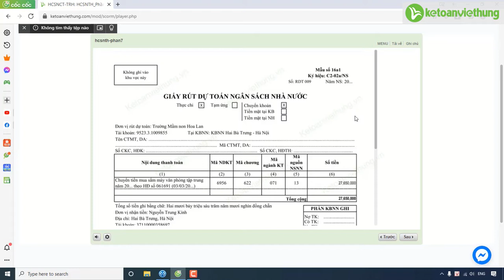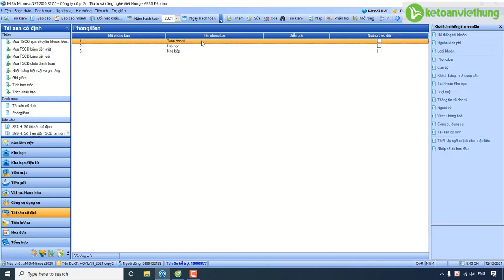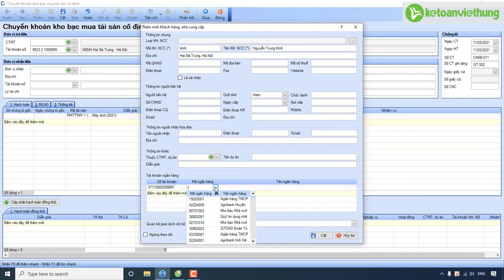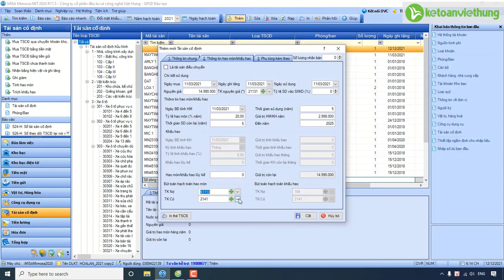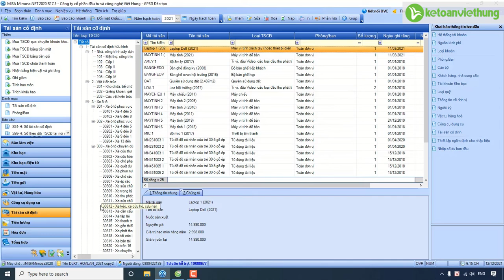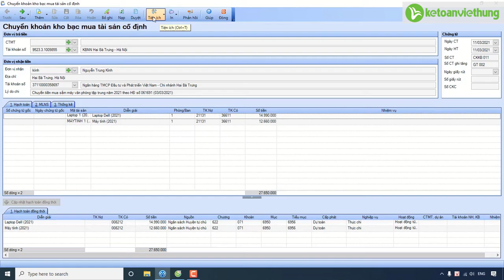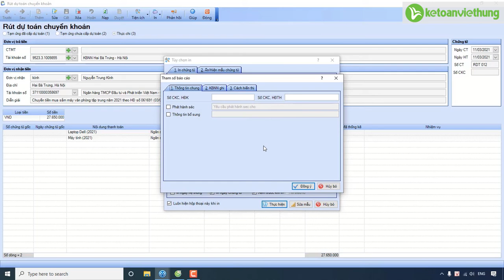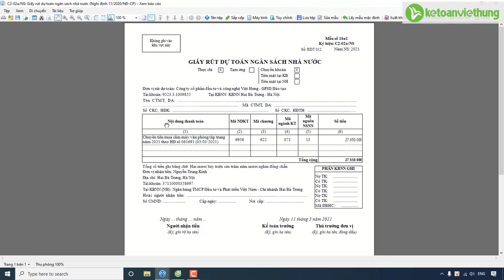Cách lập giấy rút dự toán ngân sách - Kế toán HCSN có thu trường học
Cách lập giấy rút dự toán ngân sách - Kế toán HCSN có thu trường học mua máy tính văn phòng như thế nào, xem chi tiết ngay trong video hôm nay!

- Hoàn tiền: 100% nếu không hài lòng.
- Thời gian học: Vô cùng linh hoạt từ 8h30 - 23h00.
- Số buổi học: Không giới hạn.
- Giáo trình động: Cập nhật liên tục trên website.
- Chứng từ sống: Thật 100%.
- Giáo viên: 100% kinh nghiệm trên 3 năm.
- Hỗ trợ miễn phí: trọn đời.

1. Các khóa học KẾ TOÁN DOANH NGHIỆP

2. Các khóa học KẾ TOÁN HÀNH CHÍNH SỰ NGHIỆP

3. Các khóa học LÝ THUYẾT KẾ TOÁN

4. Các khóa học KẾ TOÁN THUẾ

5. Các khóa học KẾ TOÁN TỔNG HỢP

6. Các khóa học KẾ TOÁN QUẢN TRỊ

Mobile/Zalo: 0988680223